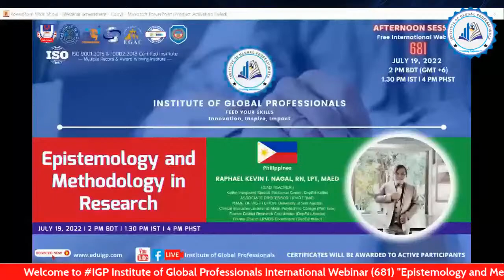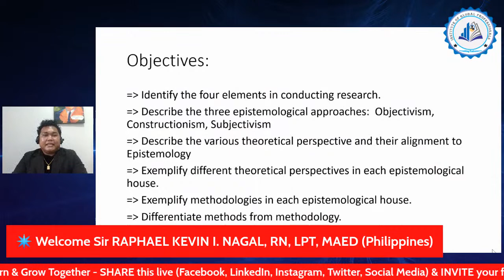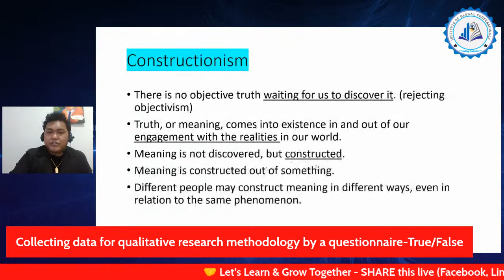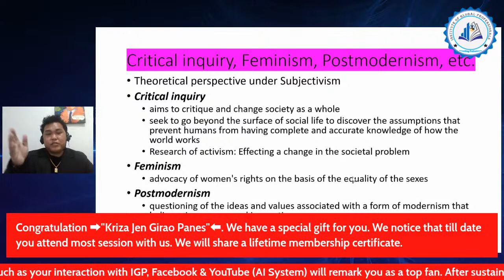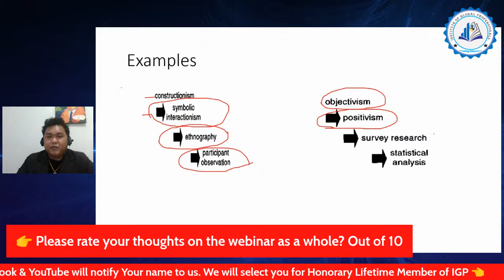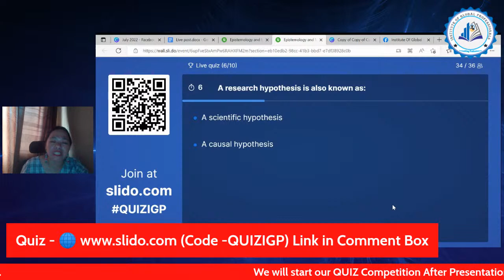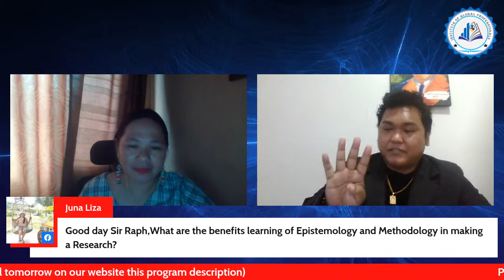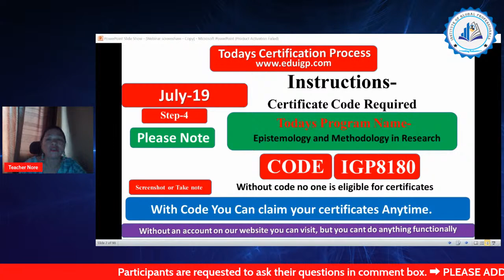Epistemology and Methodology in Research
Free ISO Certified Webinar Registration Link
Free International Webinar-(681) with Verified e-certificate.
👉 Topic- “Epistemology and Methodology in Research”

Please feel free to reach us with all your queries m.me/igp.global
We have  free webinar daily.10AM, 2PM & 6PM  BST (UTC+6)